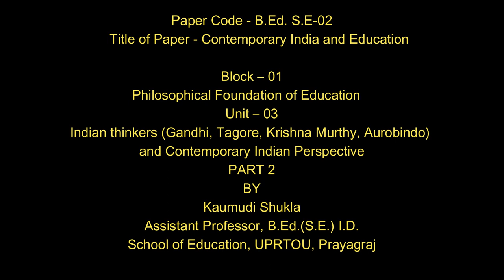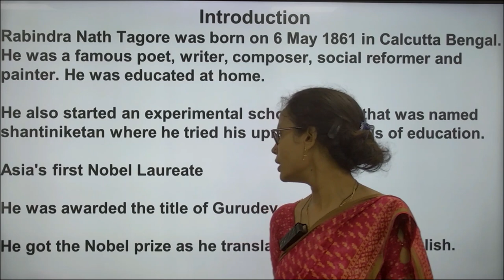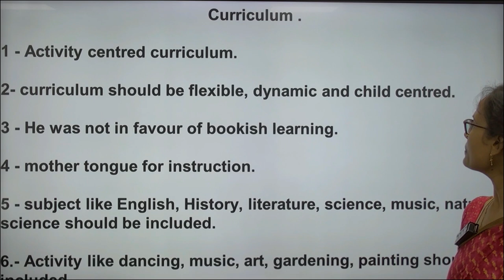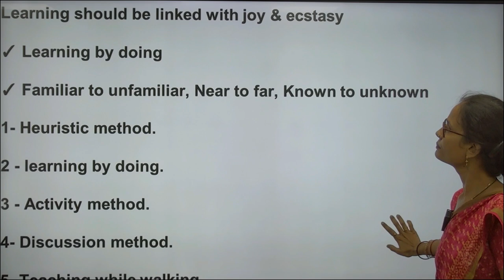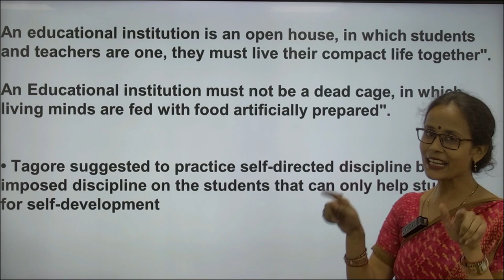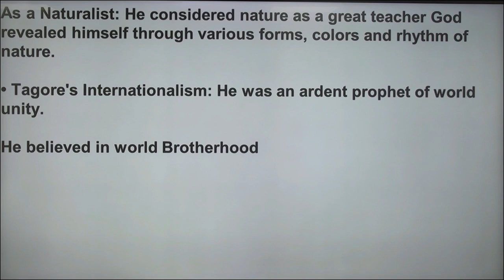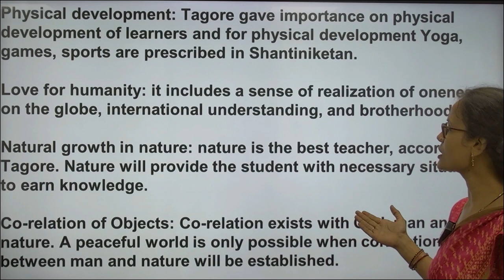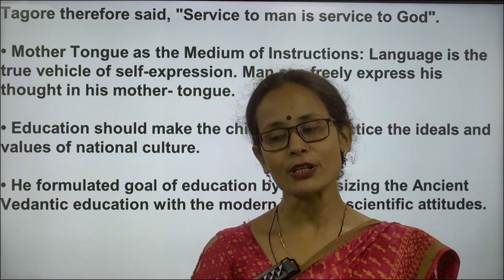Paper Code - B.Ed. S.E-02 Title of Paper - Contemporary India and Education Block – 2 Unit – 03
Paper Code - B.Ed. S.E-02

                   Title of Paper - Contemporary India and Education

Unit – 03
     Indian thinkers (Gandhi, Tagore, Krishna Murthy, Aurobindo)
and          Contemporary Indian Perspective

                                                  PART 2
                                                     BY

                                        Kaumudi Shukla
                                       Assistant Professor,
                                           B.Ed.(S.E.) I.D.

                                      UPRTOU, Prayagraj